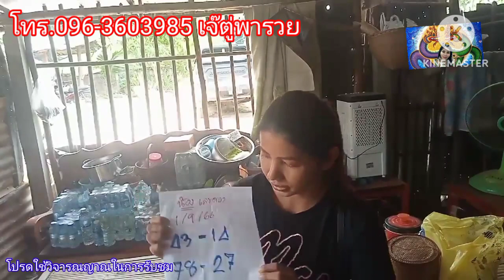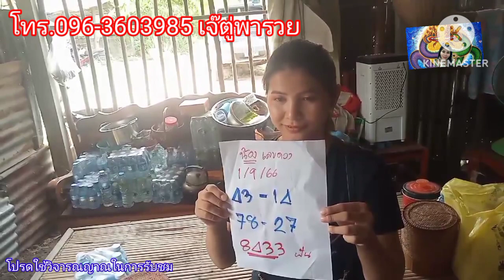เจ๊น้องผีโบราณไหแตกตามไปให้หวยถึงบ้าน